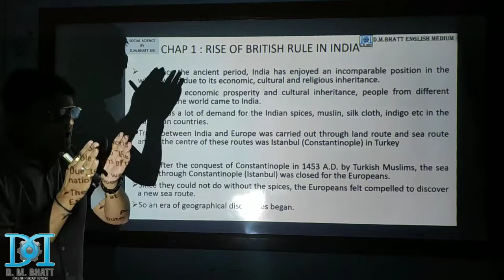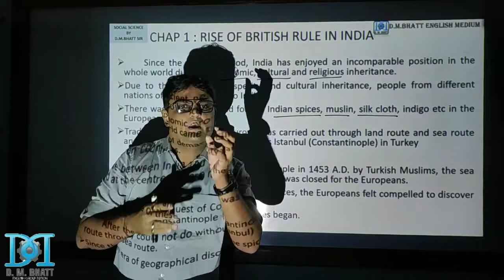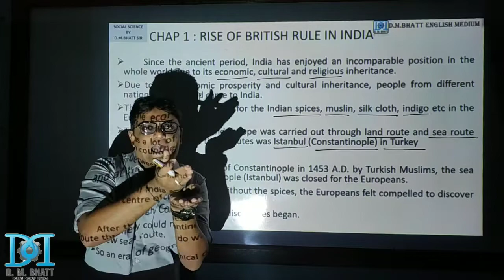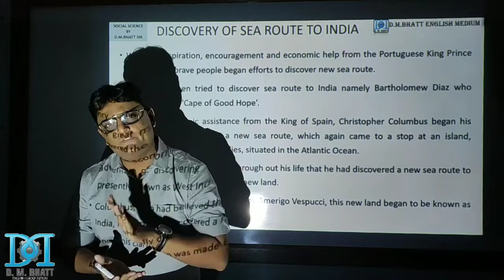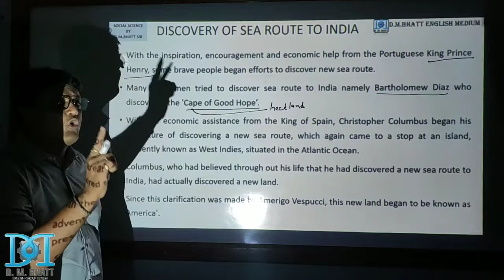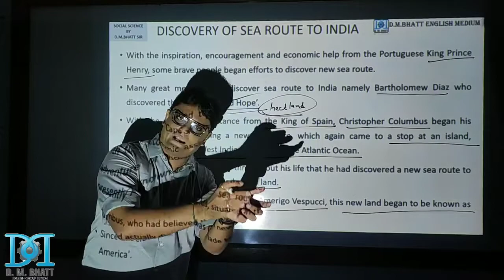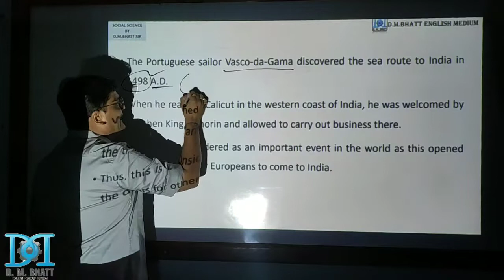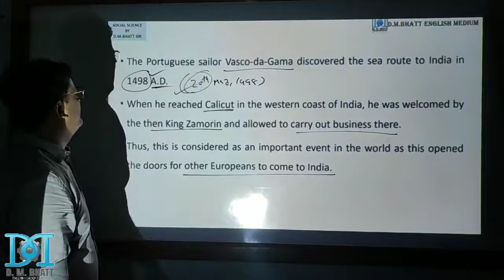Rise of British rule in india chapter 1/ S.S 9th/ Ncert